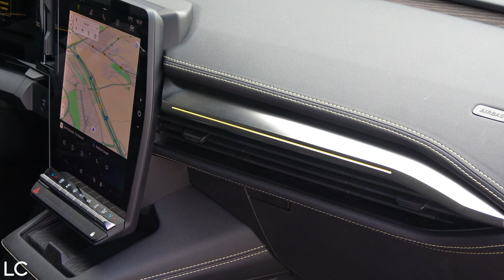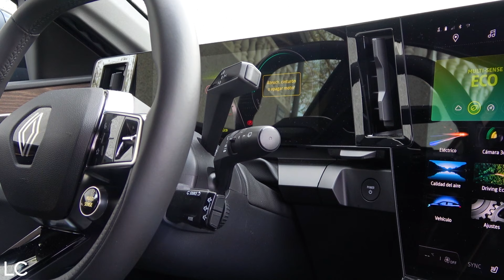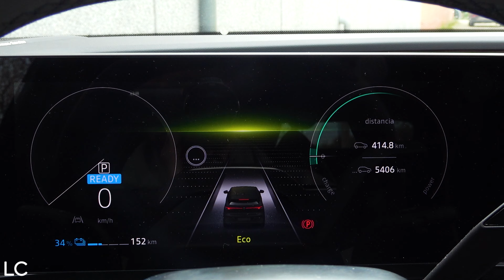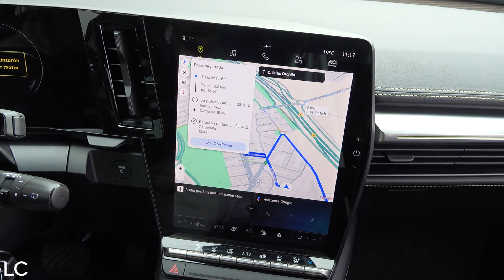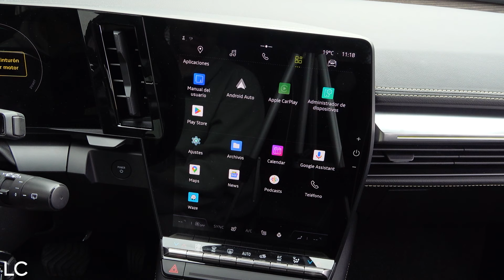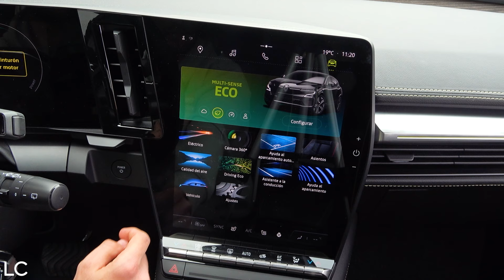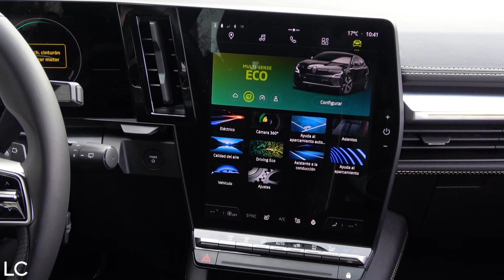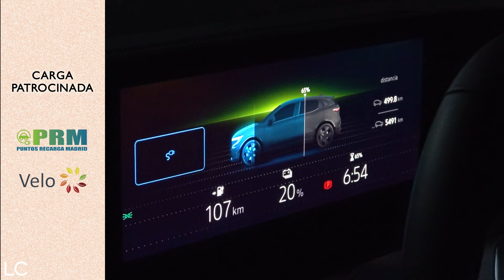RENAULT MEGANE E-TECH 2024 ⚡/ Review en español /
Probamos la nueva generación del Renault Megane, ahora con el apellido E-Tech y únicamente disponible con propulsión 100% eléctrica.

Colaboradores:
Puntos Recarga Madrid - PRM

Velo Energy
El Velo Home-i será el cargador perfecto para instalar en tu domicilio y poder cargar tu vehículo enchufable. Más información: 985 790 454